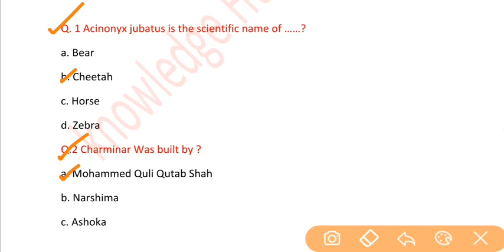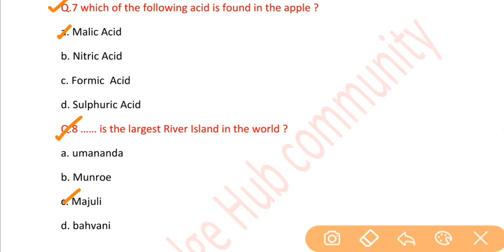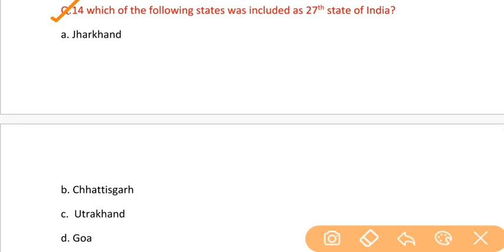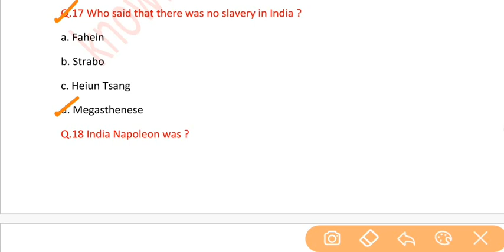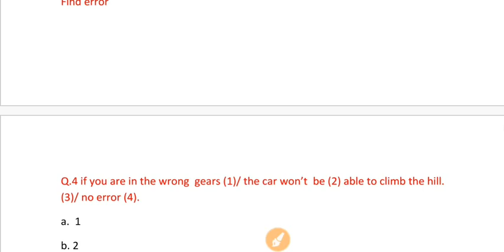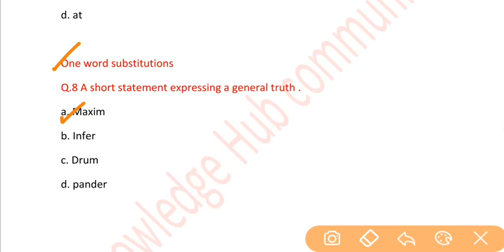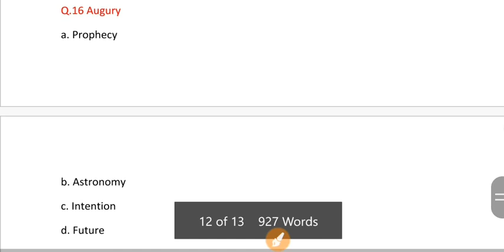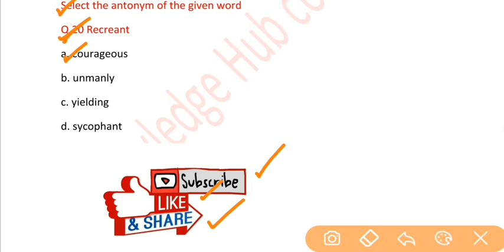Mock Test 15th For (352 Posts ) Punjab and Haryana High court Clerk Exam 2019